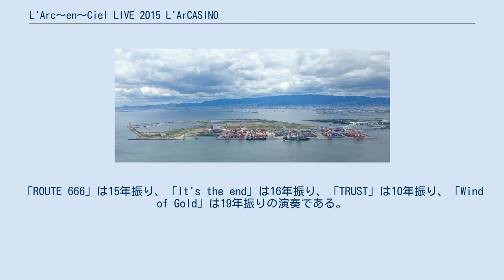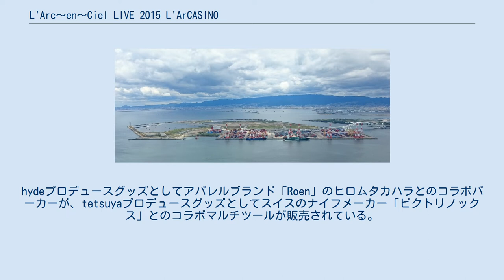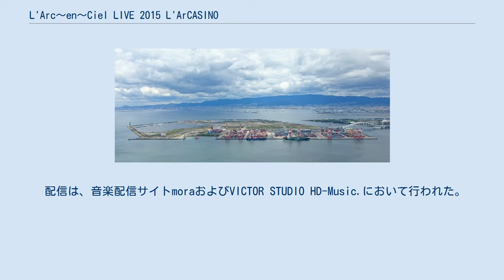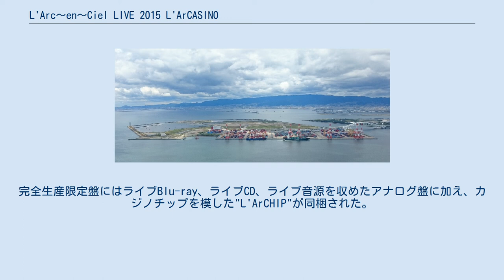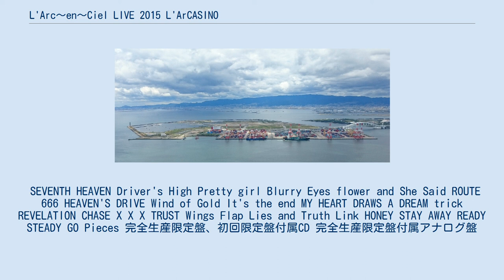L'Arc〜en〜Ciel LIVE 2015 L'ArCASINO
L'Arc〜en〜Cielの映像作品
L'Arc〜en〜Ciel 」 L'Arc〜en〜Ciel LIVE 2015 L'ArCASINO 『L'Arc〜en〜Ciel LIVE 2015 L'ArCASINO』（ラルク・アン・シエル ライヴ にせんじゅうご ラルカジノ）は、日本のバンド、L'Arc〜en〜Cielのコンサートおよび、それを収録したライヴビデオ。
 『L'Arc〜en〜Ciel LIVE 2015 L'ArCASINO』は、2015年9月21日・22日に1年10ヶ月ぶりに夢洲野外特設会場で開催されたコンサートである。
 夢洲地区は、大阪ベイエリアの最西部である舞洲の南西に位置する人工島で、この地で音楽コンサートを開催するのはL'Arc〜en〜Cielが史上初となる。
また、ライブタイトルの「L'ArCASINO」は、ホテルやレストラン、劇場、アミューズメント施設などに"カジノ"を組み合わせた複合観光施設（IR）の建設候補地となっている夢洲のロケーションに因んでいる。
 本公演の模様は、国内37館の映画館で生中継されたほか、国内のほか、香港、台湾、シンガポール、タイ、インドネシア、フィリピン、アメリカ、フランス、メキシコ、ペルー、チリ、アルゼンチン、コロンビア、コスタリカ、グアテマラの海外15カ国の映画館でもライブビューイングが実施された。
 セットリストには近年演奏されることがなかった楽曲も多数組み込まれた。
「ROUTE 666」は15年振り、「It's the end」は16年振り、「TRUST」は10年振り、「Wind of Gold」は19年振りの演奏である。
また、「Wind of Gold」はシングル「Blurry Eyes」に収録されたリミックスバージョン「Wind of Gold (Many Kind of Percussion Mix)」で披露された。
 ライブグッズは、Tシャツやタオルといった定番アイテムからメンバープロデュースのグッズが販売されている。
hydeプロデュースグッズとしてアパレルブランド「Roen」のヒロムタカハラとのコラボパーカーが、tetsuyaプロデュースグッズとしてスイスのナイフメーカー「ビクトリノックス」とのコラボマルチツールが販売されている。
また、会場限定で三和山本（大阪名物たこやん）とのコラボレーション商品が販売された。
 会場内のイベントエリアには、美食の祭典「FOOD SONIC 2015」に参加していた人気外食店や大阪有名外食店が出店した他、「REAL CASINO in L'ArCASINO」、「逆DIVE TO BLUE」（逆バンジー）といった数々のアトラクションブースも展開された。
また、アトラクション参加者にはオリジナルグッズの「ラル札」と「L'ArCHIP」が配布された。
 本公演の模様は同年11月21日にWOWOWでダイジェスト放送された。
 フードブース アトラクションエリア ^ 客席後方の花道から、紙幣「ラル札」をばら撒きながらリムジンに乗ってステージまで移動。
 ^ オープンカーとなったリムジンで花道を走行して、サブステージで以降3曲演奏。
 ^ 2006年以来となるメンバー全員がボーカルとギターを担当するバージョンで披露。
 ^ hyde以外の3人がパーカッションを担当するバージョンで披露。
 ^ 本公演で披露された新曲。
2015年12月23日に40thシングルとして発売された。
 ^ a b 曲の途中で2つの人工島「夢洲」と「舞洲」に架かる夢舞大橋が虹色にライトアップされた。
 同年12月23日から配信開始。
ライブ音源のハイレゾ配信（FLAC形式, 96kHz/24bit）。
L'Arc〜en〜Cielとして初となるライヴ音源のハイレゾ配信となった。
 配信は、音楽配信サイトmoraおよびVICTOR STUDIO HD-Music.において行われた。
また、楽曲は「Driver's High」「MY HEART DRAWS A DREAM」「X X X」「HONEY」「READY STEADY GO」に加え、同日に40thシングルとして発売された「Wings Flap」の計6曲が配信された。
 L'Arc〜en〜Ciel 」 ディスコグラフィ 」 L'Arc〜e...